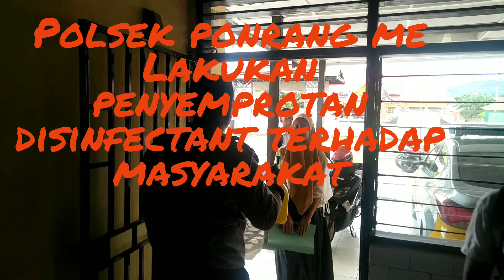Polsek ponrang melakukan penyemprotan disinfectant terhadap masyarakat